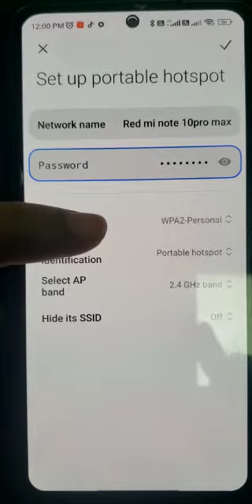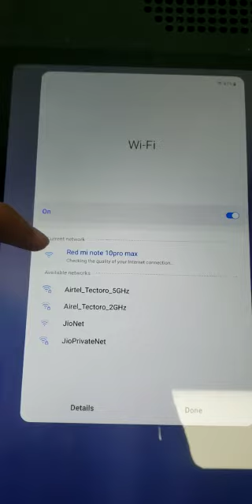HOW TO GET SCREEN LOCK PASS WORD OR PATTERN IN BYJUs CONTENT TABS